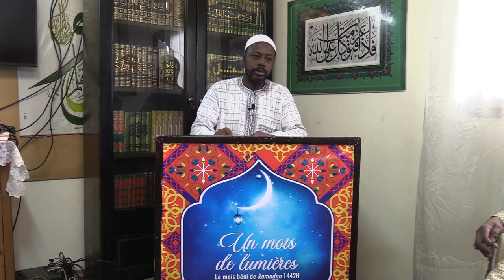CONSEILS ET QUESTIONS REPONSES SEANCE 2